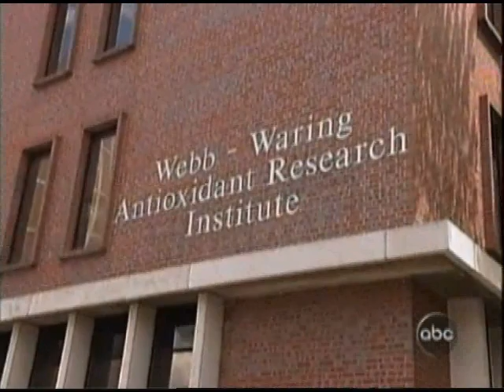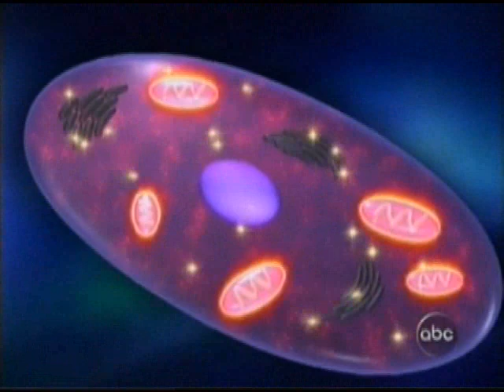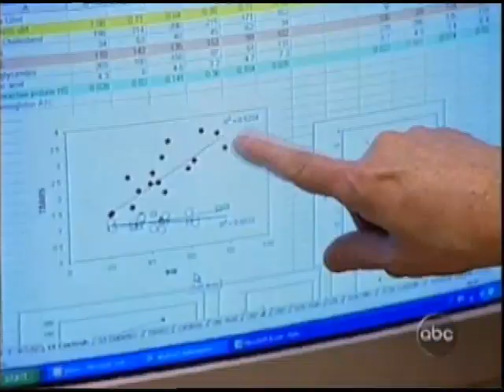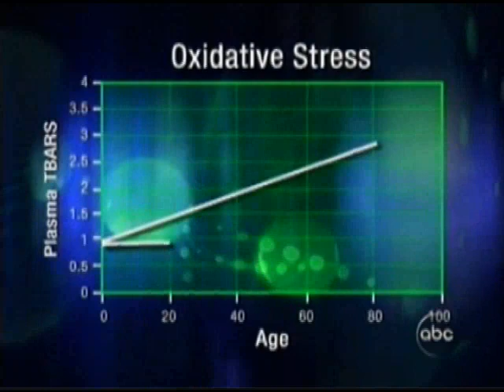Spanish ABC Primetime Protandim